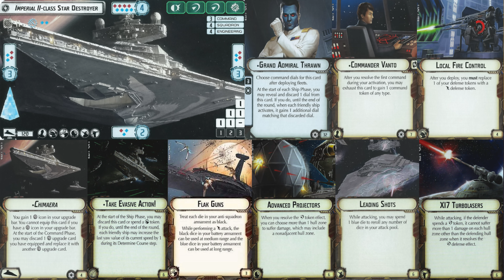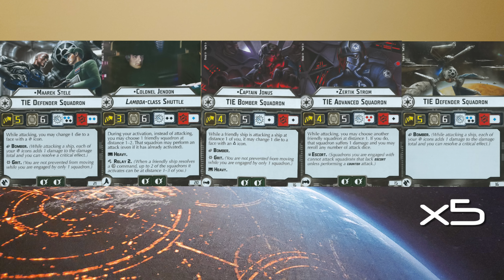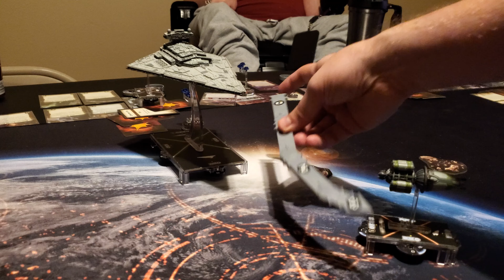Star Wars Armada - Grand Admiral Thrawn Send Off - LSO Finale Batrep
Greetings!

It has been quite the journey with all of you over the past 2 months. You have seen a a lot of Thrawn, almost continuously, during that time and now it is time to allow the Grand Admiral to go on a hiatus. I am joined by an ensemble cast from the channel to play fun, loose, and super house ruled game of Armada to give my favorite commander a send off.

Fair warning, this is a bit of a longer one and I left in a lot of things I usually cut out so you can hear discussion and banter, especially rounds 3 and 4. Please the use the chapter links below to skip ahead if desired and to save your spot so you can enjoy this over time. Once again, thank you all for taking this inaugural tournament practice journey with me.

Chapters:
Preamble - 00:00
Fleets and Mission - 04:33
Pre-Game Interview and Deployment - 08:06
Round One - 14:43
Round Two - 19:07
Round Three - 25:50
Round Four - 59:37
Round Five - 01:34:28
Round Six - 01:58:31
Post-Game Interview - 02:07:24
Credits - 02:14:57